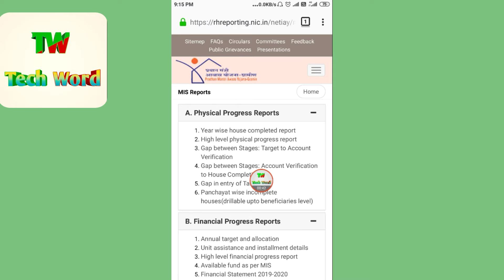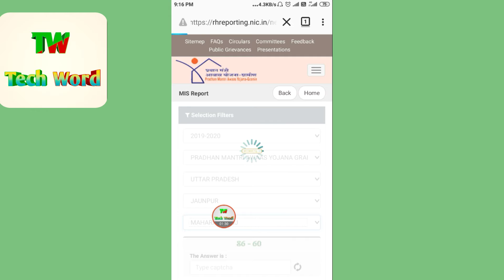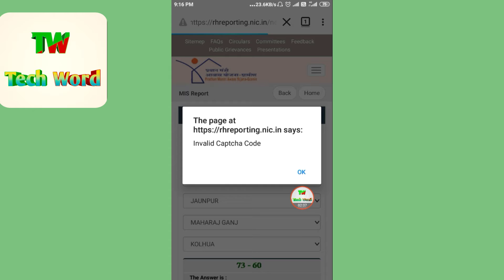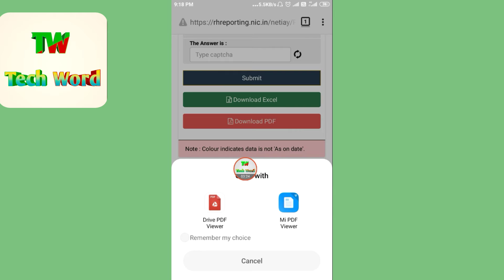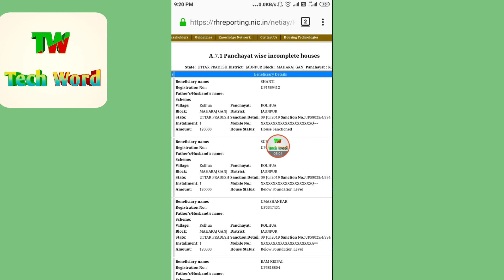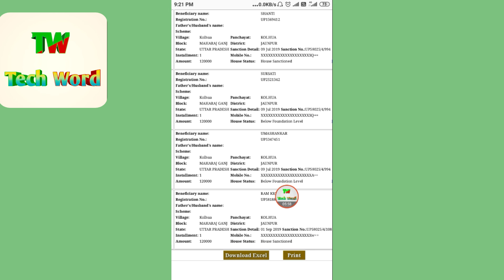pradhan mantri awas yojana | how to check pradhan mantri awas yojana list gramin 2019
how to check pradhan mantri awas yojana list gramin 2019

Hi friends
नमस्कार दोस्तों स्वागत है आज के हमारे इस वीडियो में आज हम इस वीडियो में बात करेंगे प्रधानमंत्री आवास योजना का न्यू लिस्ट आ चुका है और उसमें अपना नाम कैसे चेक कर सकते हैं और यदि आपका नाम है तो आपको 120000 पूरा पैसा मिलेगा तो इस वीडियो पर ही डिटेल्स में बात करेंगे तो वीडियो पूरा देखिए और वीडियो अच्छा लगे वीडियो को लाइक कर दीजिए और वीडियो संबंधित कोई समस्या है तो आप कमेंट में पूछ सकते हैं और ऐसे वीडियो पाने के लिए चैनल को सब्सक्राइब कर लीजिए

pradhan mantri awas yojana 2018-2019 list
pradhan mantri awas yojana 2019 list
pmay list
pradhan mantri awas yojana rewa list

like shear comment

thanks for whaching